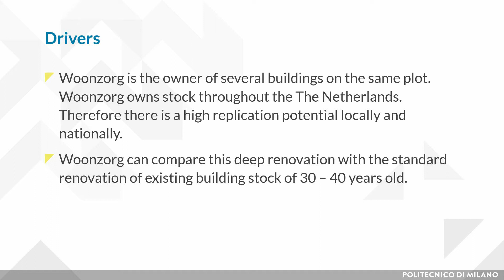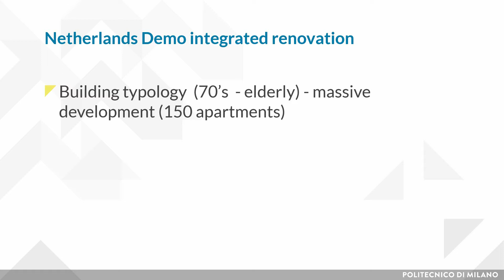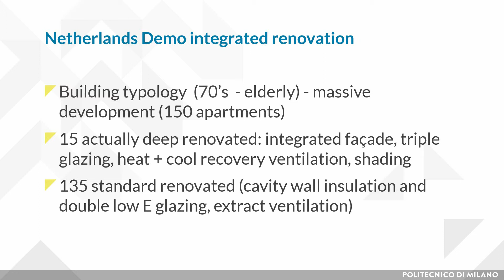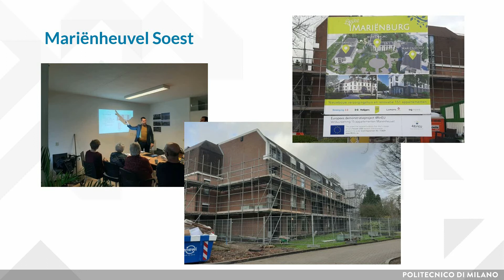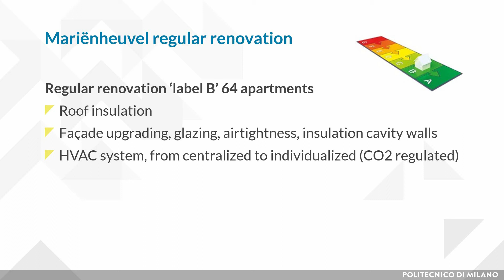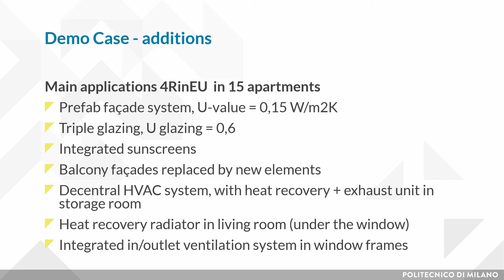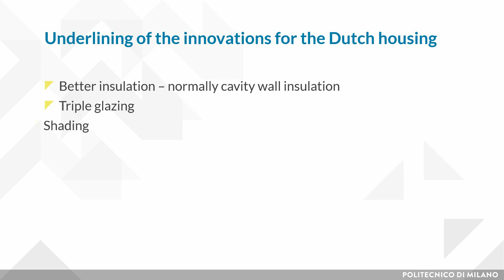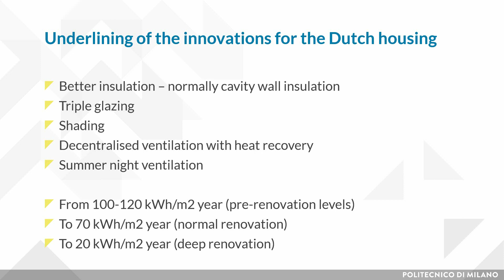Demo case 2: The Netherlands (Chiel Boonstra)